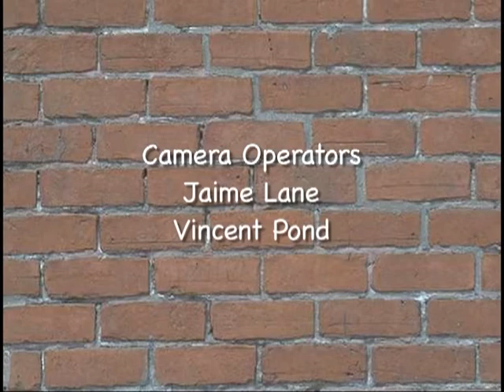Mr. Pop's Neighborhood: "Domestic Violence is Wrong" Episode 5